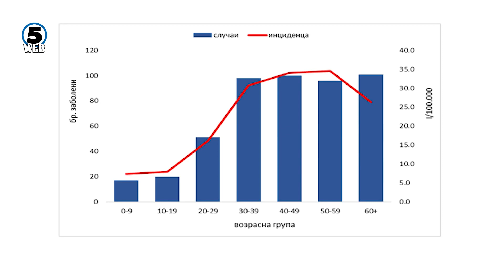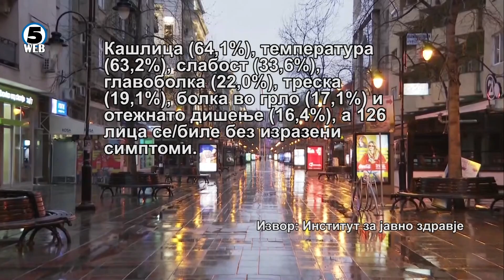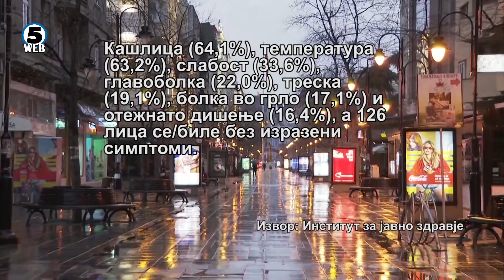Институтот за јавно здравје: Ризикот се уште е многу висок, најпогодени Дебар, Скопје и Куманово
Проценката на ризик на СЗО на глобално ниво и на ниво на европски регион за понатамошно ширење на Сovid-19 кажува дека ризикот е многу висок, стои последната анализа на Инситутот за јавно здравје.